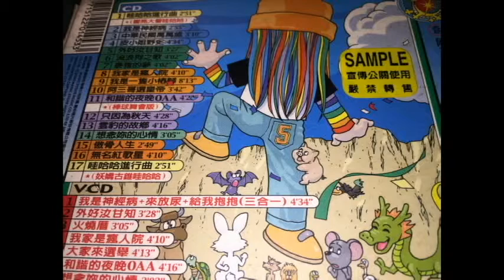排在壁角，紙箱擋住